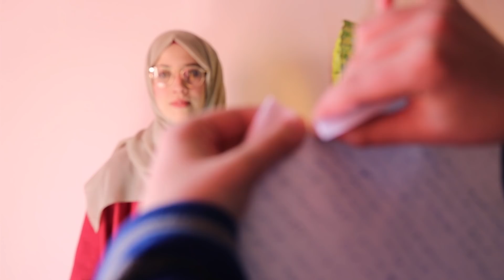أنا ضعيفة شخصية 💔 كيف ممكن أوثق بنفسي وأقوّي شخصيتي 🔥